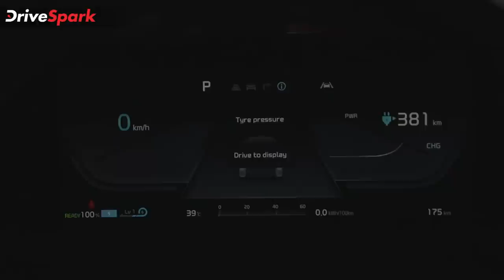KIA EV6 KANNADA Review | Punith Bharadwaj | Review in Kannada | Car Reviews in Kannada - DriveSpark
Kia EV6 Kannada Review: In this review, Punith Bharadwaj, Kannada DriveSpark reviews editor drives the Kia EV6 electric car at the Buddh International Racing Circuit.

Planning to buy the Kia EV6?  If yes, then, watch our Kannada review of the Kia EV6 to get complete details of the features, mileage, top speed and specifications. This review also gives details of Kia's electric car technology. We've also discussed Expected price and other details in this review. Watch now!

About Kia EV6: is slated to launch on June 2 in India. The brand's first electric car features a range of 528km per charge.

ಹೊಸ ಎಲೆಕ್ಟ್ರಿಕ್ ಕಾರು ಮಾದರಿಯು ಹಲವಾರು ಐಷಾರಾಮಿ ಸೌಲಭ್ಯಗಳೊಂದಿಗೆ ಹೆಚ್ಚಿನ ಮಟ್ಟದ ಮೈಲೇಜ್ ಹಿಂದಿರುಗಿಸುವಲ್ಲಿ ಯಶಸ್ವಿಯಾಗಿದ್ದು, ಹೊಸ ಕಾರಿನ ಮತ್ತಷ್ಟು ಮಾಹಿತಿ ತಿಳಿಯಲು ಈ ವೀಡಿಯೊವನ್ನು ಪೂರ್ತಿಯಾಗಿ ವೀಕ್ಷಿಸಿ.

Chapters
KIA EV6 Intro: 00:00 - 0:25
KIA EV6 Design: 00:26 - 02:15
KIA EV6 Boot Space: 02:16 - 03:00
KIA EV6 Interiors & Technology: 03:01 - 05:59
KIA EV6 Rear Seats: 06:00 - 07:48
KIA EV6 Driving: 07:49 - 09:46
KIA EV6 Range & Charging: 09:47 - 10:51
KIA EV6 Suspension, Brakes & NVH: 10:52 - 11:46
KIA EV6 Safety: 11:48 - 12:43
KIA EV6 Performance & Conclusion: 12:44 - 13:16
KIA EV6 Conclusion: 13:17 - 13:57